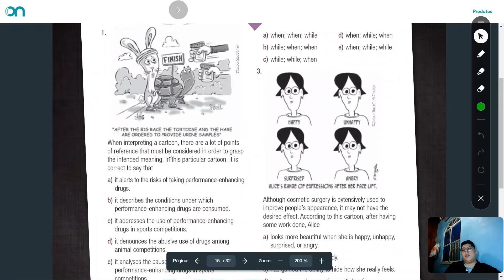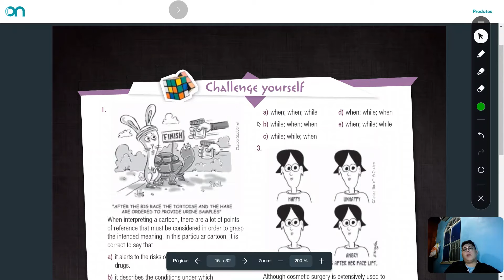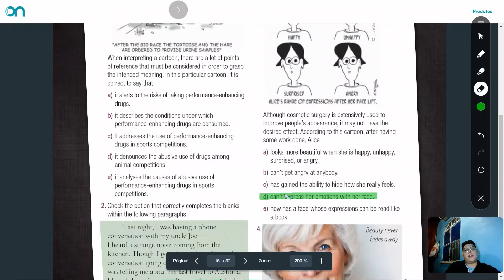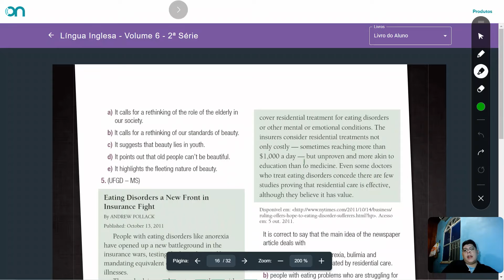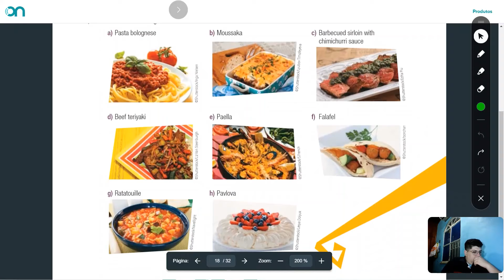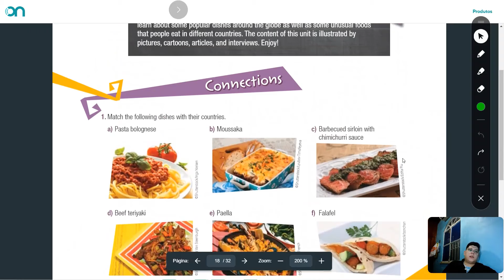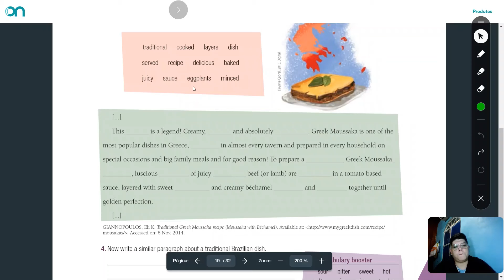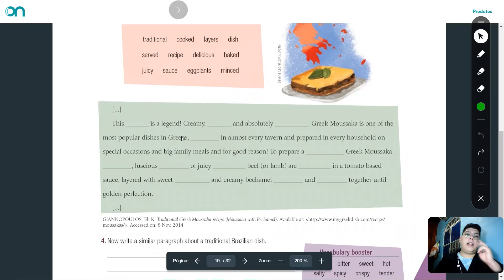Disciplina: Inglês | Data: 13 de maio | Conteudo: Challenge yourself e Unidade 12 intro